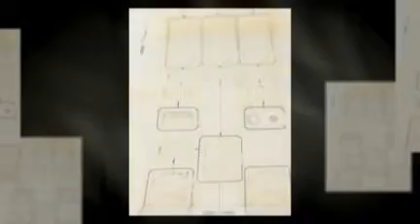Bob Moog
There's momentum in Asheville to preserve the legacy of electronic music innovator Bob Moog. This video plays a short tribute to Moog and his music // created